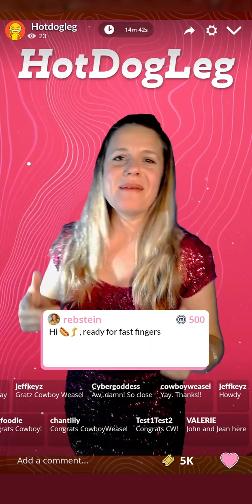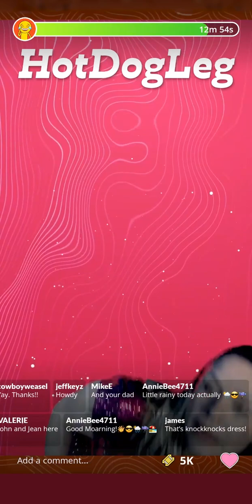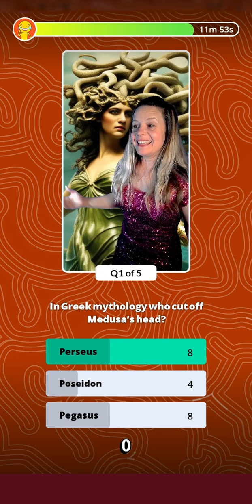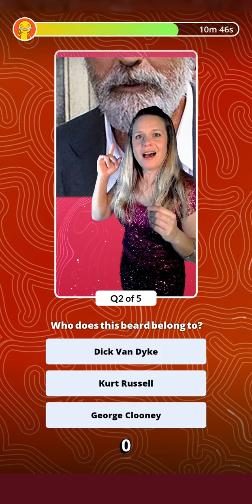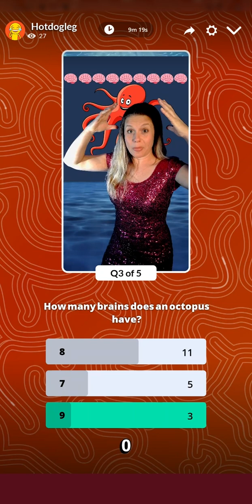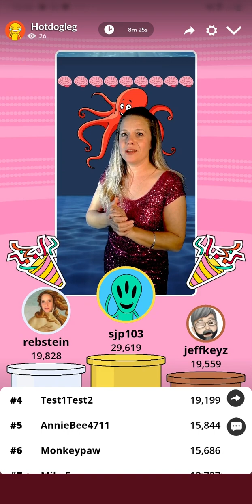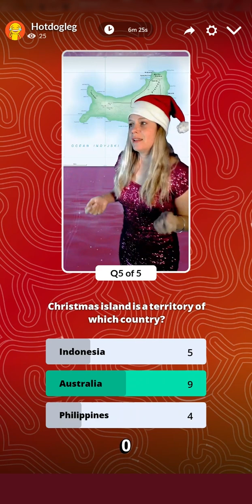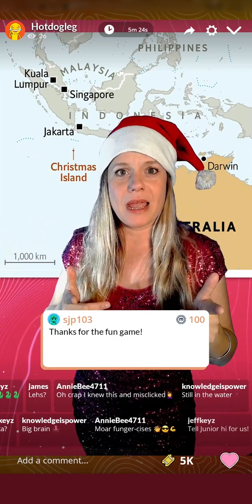The HotDogLeg Show on Moar - Show 10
The HotDogLeg Show is a trivia show that you can play for free on the Moar app. If you want to join my next show check out and @MoarPlatform

This is a recording of the 10th HotDogLeg show from 20th December 2023.